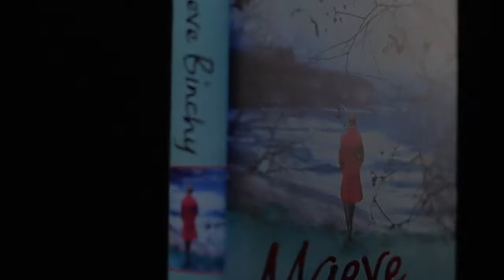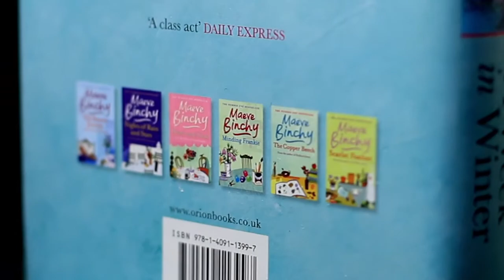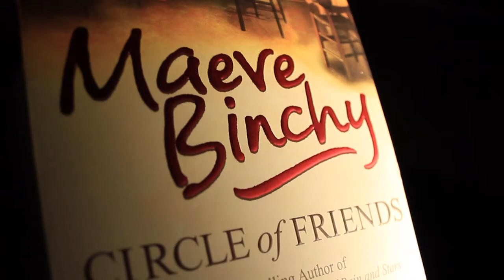Maeve Binchy Tribute, Irish Book Awards 2012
This is the video produced for Maeve Binchy's tribute at the Bord Gais Energy Book Awards 2012, interviews with David McWilliams, Cecillia Ahern and Madeline Keane.

This video was produced by Big Red Engine.
Ground Floor, 31 Percy Place, Dublin 4, Ireland